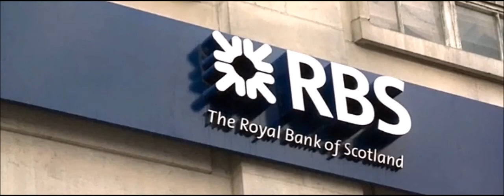BigShort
Conclusion to the movie - The Big Short, where immigrants, the poor and teachers are blamed for Global Financial Crises.